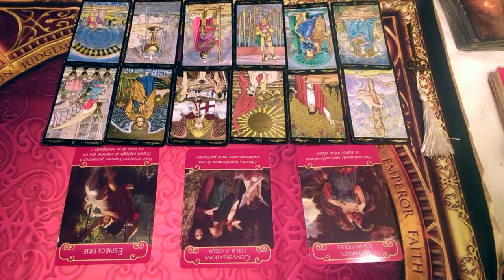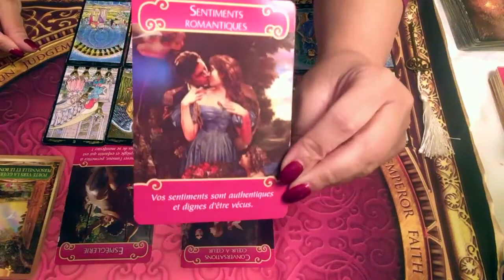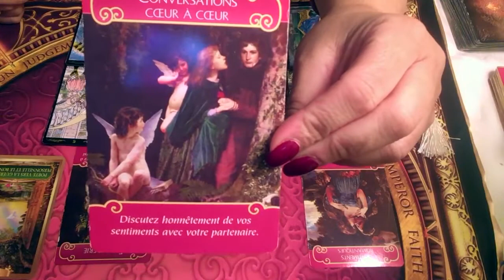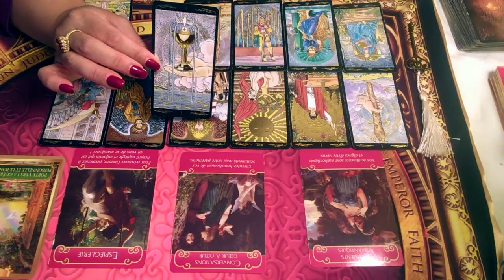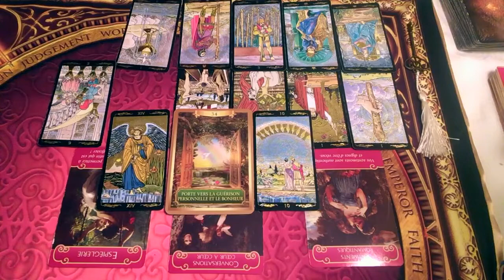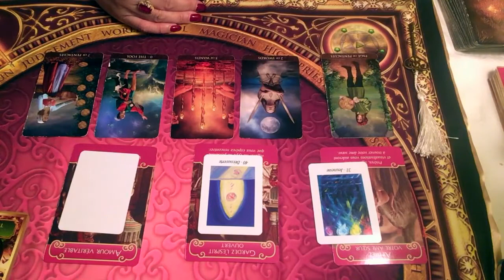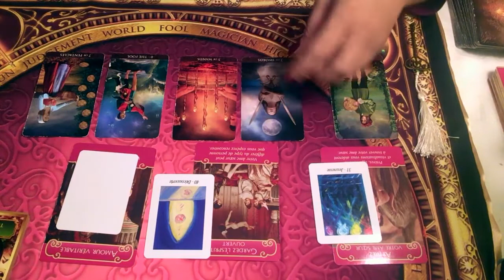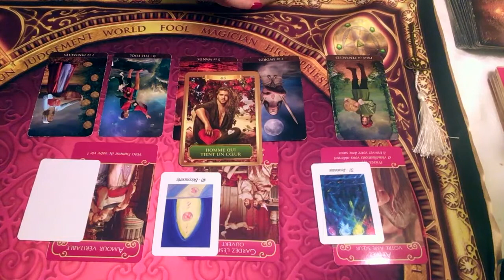TAUREAU - Énergies sentimentales Novembre 2019